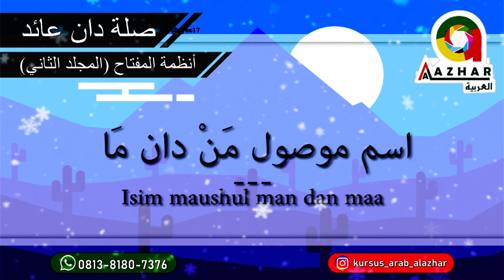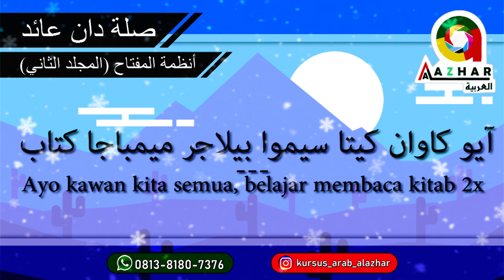LAGU AL MIFTAH AL AZHAR - JILID 2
Lembaga Kursus Bahasa Arab AL AZHAR, tempat pembelajaran Bahasa Arab yang Super Asyik dan Menyenangkan.

Tidak hanya Asyik lho guys,,,,hmmm
Banyak pilihan kelas baik dari DASAR maupun tingkatan MAHIR.

SO,, Kalian bisa memilih Sesuka Hati dan pastinya sesuai dengan apa yang kalian butuhkan.

Dan yang paling Menggoda, pengajar di Al Azhar Pare diantaranya :
- BEBERAPA ORANG ARAB ASLI
- LULUSAN TIMUR TENGAH
- LULUSAN KAMPUS ISLAMI DI INDONESIA
- DAN JUGA BANYAK PENULIS BUKU BAHASA ARAB YANG
MENJADI TUTOR DI AL AZHAR

AL AZHAR 3 J :

JAGONYA NGOMONG ARAB
JAGONYA BACA KITAB KUNING
JAGONYA TARJAMAH AL-QUR'AN